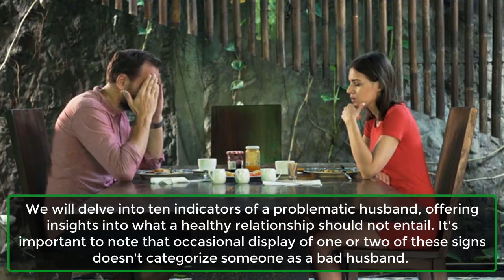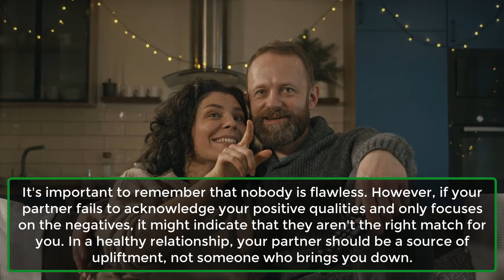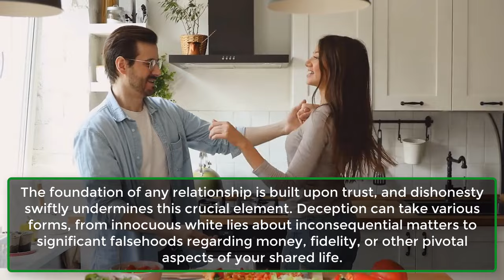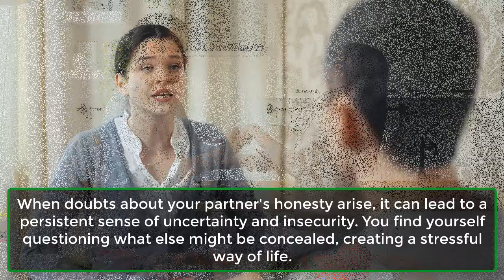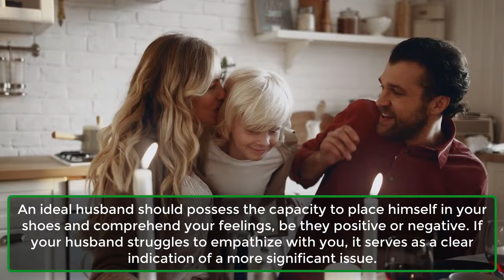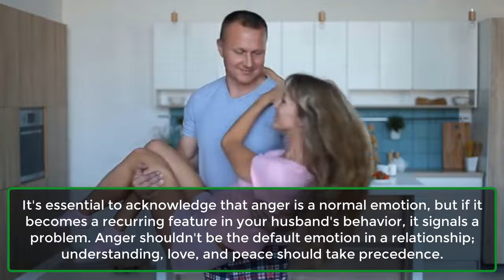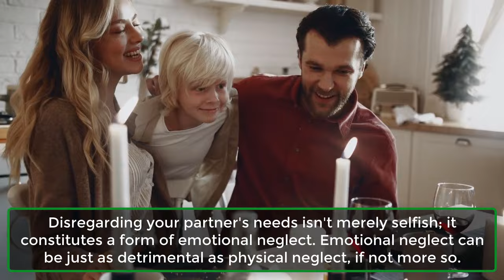10 Signs of a Bad Husband | Psychology Facts About Human Behaviour | Awesome Facts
10 Signs of a Bad Husband | Psychology Facts About Human Behaviour  | Awesome Facts
In this eye-opening video, we explore the 10 warning signs that may indicate you're dealing with a bad husband. A healthy relationship requires trust, communication, and mutual respect, but sometimes it's not easy to recognize when things are going wrong. Whether you're dating, engaged, or already married, understanding these signs can help you assess the health of your relationship.
Remember, identifying these signs is the first step towards positive change. If you or someone you know is experiencing any of these issues, it's important to seek support and consider professional help. Let's work together to build healthier, happier relationships. 💑
1. Constant Criticism.
2. Lack of Communication.
3. Dishonesty.
4. He Doesn’t Respect Your Boundaries.
5. Absence of Empathy.
6. Controlling Behavior.
7. Frequent Anger Outbursts.
8. He Doesn’t Show Appreciation.
9. Neglects Your Needs.
10. Abusive Behavior.